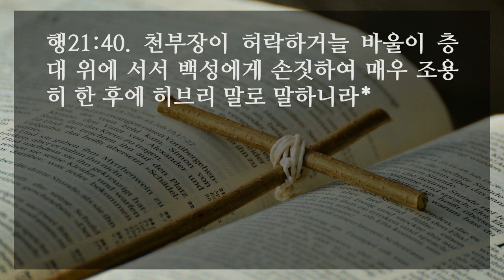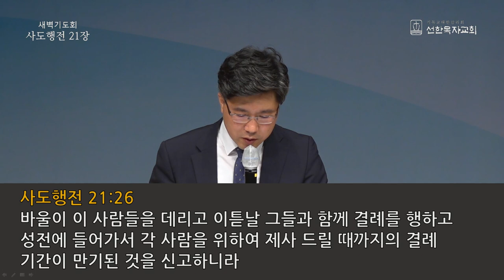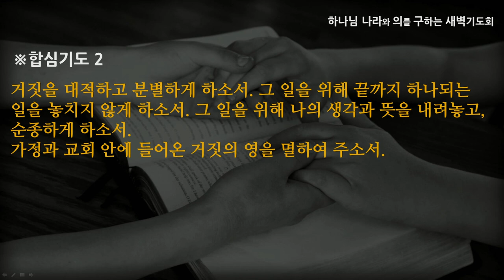[선한목자교회] 새벽기도 2021년 06월 11일 | 주님의 뜻을 분별하려면 - 심우인 목사 [사도행전 21:1-40]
주님의 뜻을 분별하려면 - 심우인 목사 [사도행전 21:1-40]